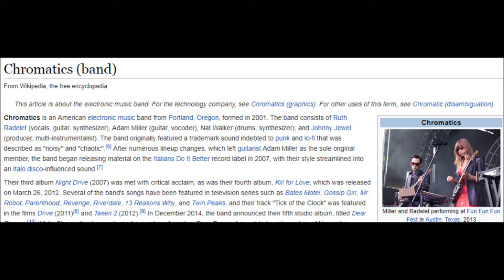Chromatics album "Dear Tommy"'s Unrelease date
featuring dialogue from a mr winnie pooh